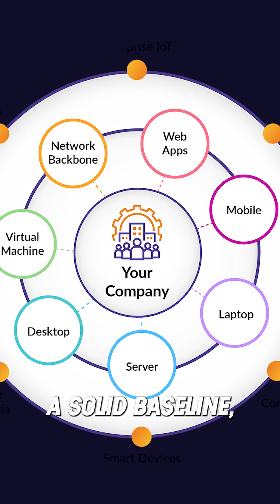How does Attack Surface Management fit into Proactive Security?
Attack Surface Management in Proactive Security
📱Cloud Security Podcast Social Media📱